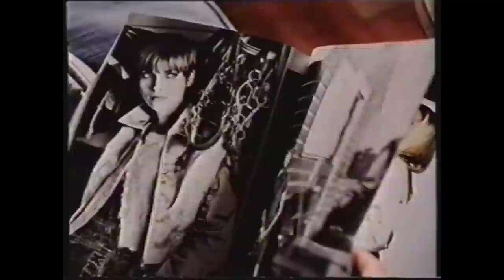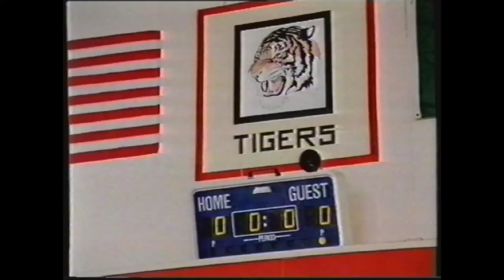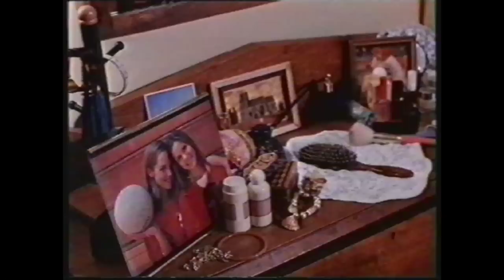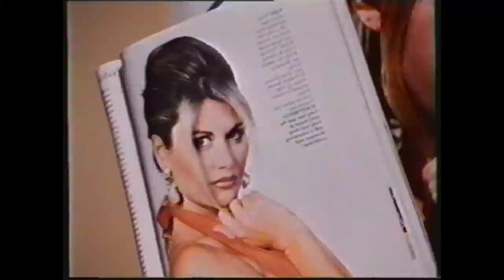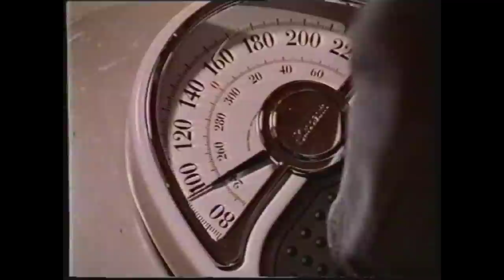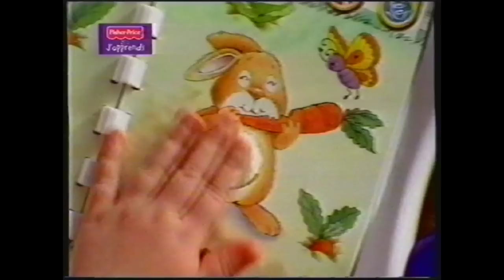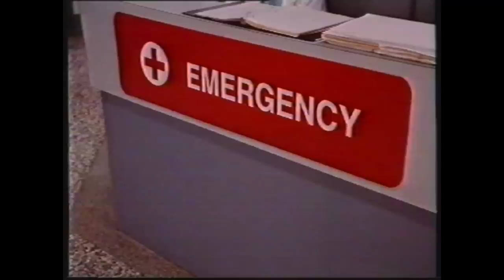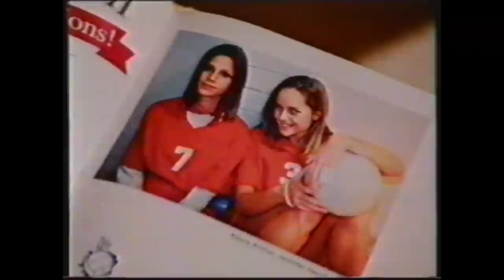Téléfilm "Le prix d'une amitié" - 1996 - VF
Titre VO : When friendship kills
Note : Contient une page publicitaire de TF1 (0:56:50 à 0:59:13)
Note 2 : Il y avait déjà une mise en ligne du film via la chaîne Cinéclub, ceci-dit, la mise en ligne par ma numérisation dure 12 minutes supplémentaires et est de meilleur qualité visuelle.
Synopsis : Lexi (Katie Wright), 16 ans; sa mère, Kathryn (Lynda Carter), récemment divorcée, et sa petite soeur, Jill (Kimberley Warnat), viennent s'installer à Seattle. Lexi a du mal à vivre sans son père, resté à Chicago. Excellente joueuse de volley-ball, elle est enrôlée dans l'équipe de sa nouvelle école et est ravie de faire équipe avec Jennifer, la fille la plus populaire des lieux. Les deux adolescentes deviennent bientôt inséparables.